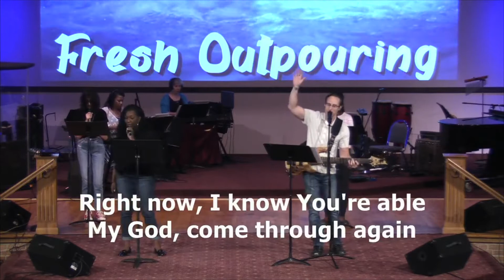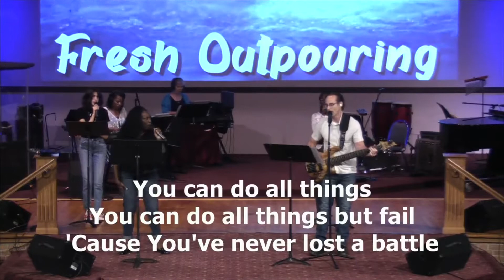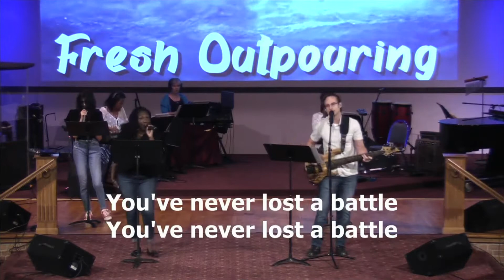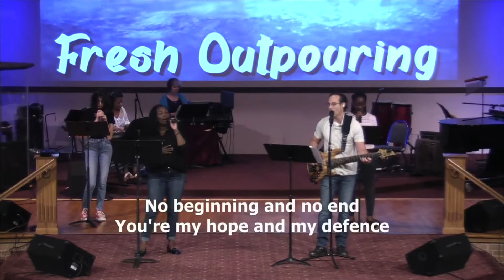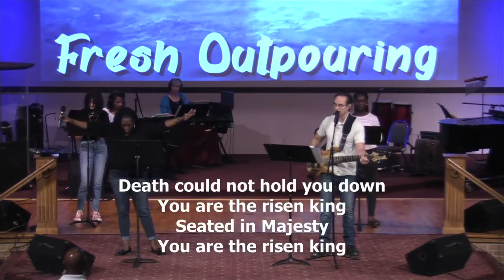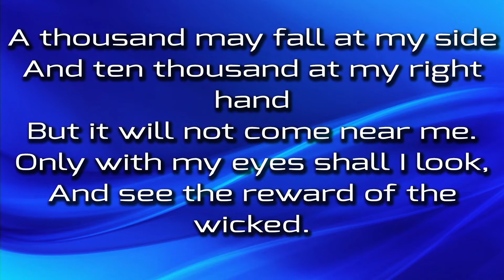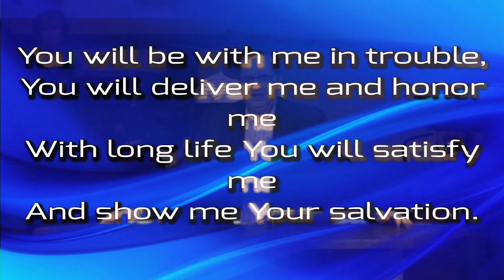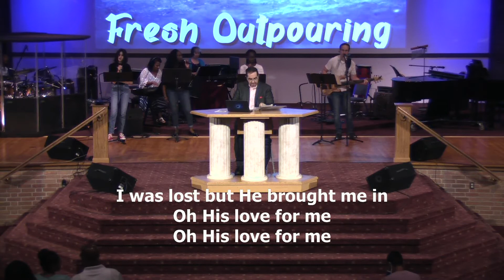Spirit-Led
You can donate to us by downloading the easyTithe app or by going

You can also mail your tithe to

Greater Works
301 College Park Drive

We live in a world where our emotions can often get the best of us. As believers, our spirit needs to be the controlling influence in our lives. Join us as we cultivate becoming,  “Spirit-led.”